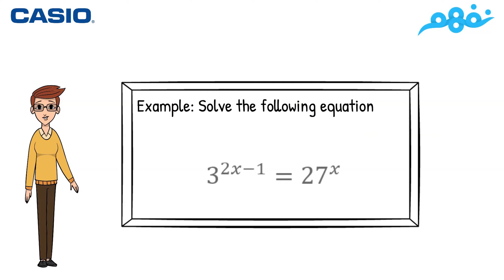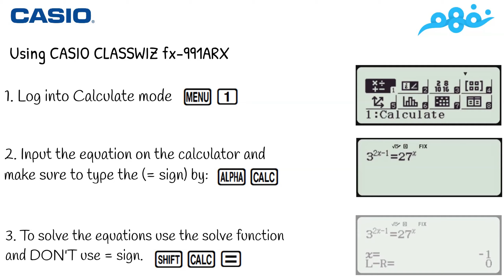How to use calculater in Exponential equations | الرياضيات لغات | نفهم